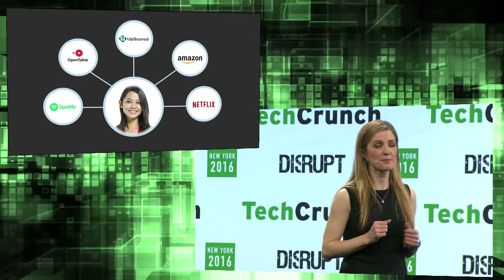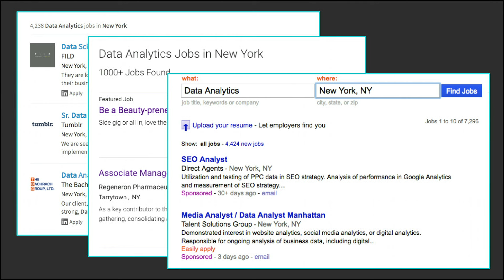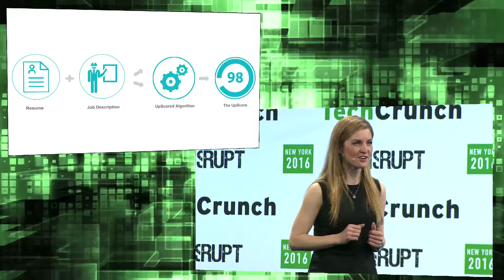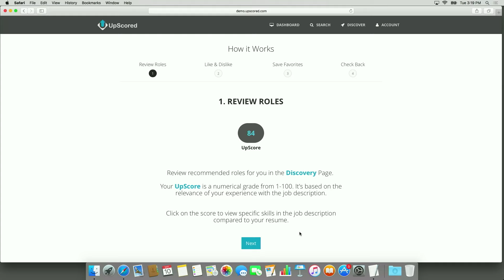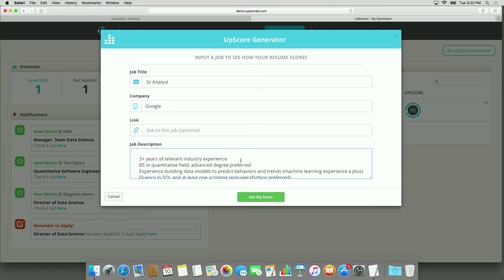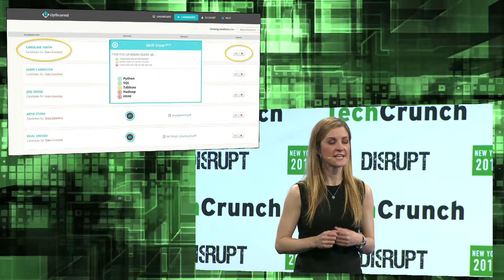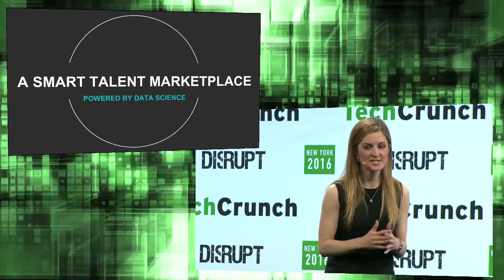Upscored Matches Careers, Candidates and Companies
UpScored is the career matching platform that uses advanced data science to provide curated and personalized job recommendations—filling a gap in a $400 Billion industry. UpScored learns her interests, skill strengths and experience, and then connects them to hiring teams. Its Smart Candidate Marketplace provides personalization for hiring companies.